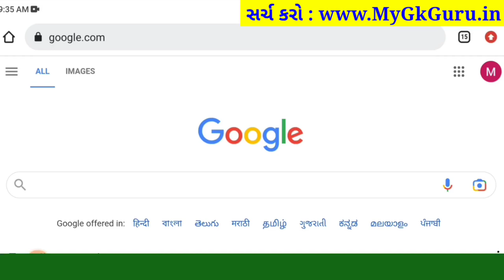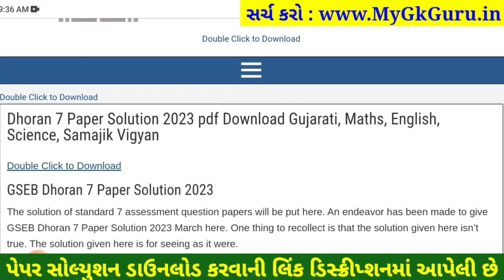💥 STD 7 Science paper solution 2023 80 marks, std 7 Science paper solution 2023 std 7 science paper